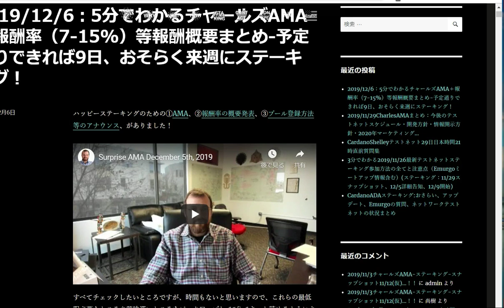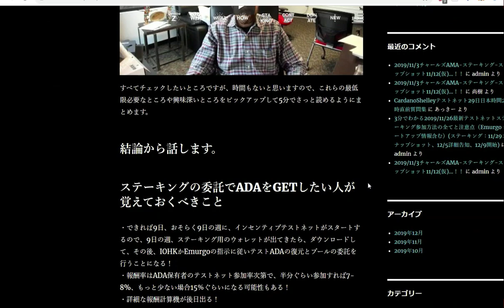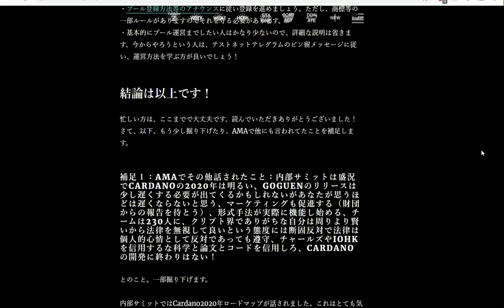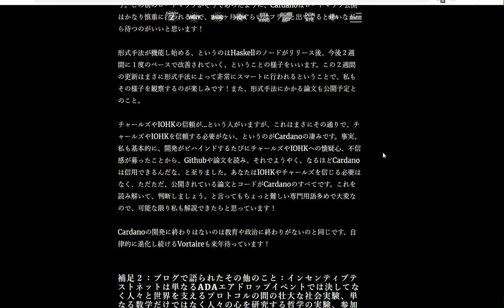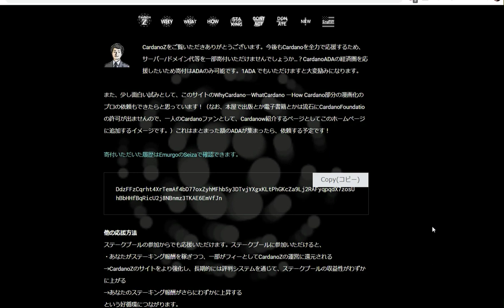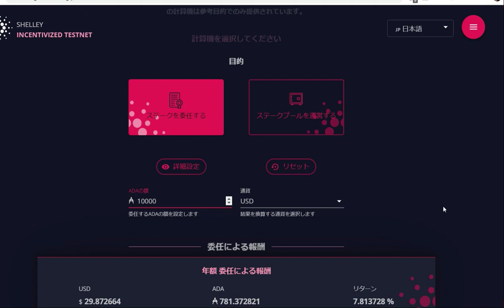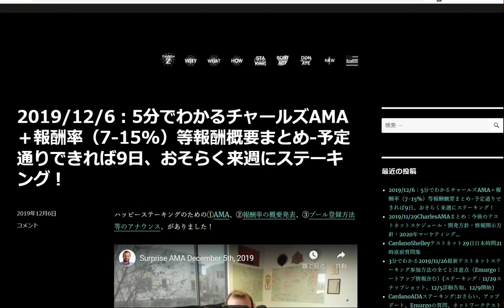カルダノ（ADA）インセンティブ付きテストネット版リリース前にチェックしたい【神サイト】。報酬計算機も出ましたね♪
【YUTAさんのサイト（最新情報）】

【関連動画】
カルダノ（ADA）【IOHKブログ記事全訳】Shelleyインセンティブ付きテストネットモデルの説明

インセンティブ付きテストネット報酬計算機

スナップショット　11月29日日本時間21時完了
テストネット詳細情報発表　12月5日済
テストネットリリース予定　12月9日

【YUTAさんによるカルダノ（ADA）のマンガ化に向けて
その実現のための寄付を募っています。】
下記、アドレスにADAを送金してくださると嬉しいです(*^^*)
DdzFFzCqrht4XrTemAf4bD77oxZyhMFhbSy3DTvjYXgxKLtPhGKcZa9Lj2RAFyqpqdX7zosUhBbHHfBqRicU2j8NBnmz3TKAE6EmVfJn

【念のため、こちらでもアドレスのご確認を！！（YUTAさんのブログ）】

【インセンティブ付きテストネット専用サイト】

【Yoroiテストネット版ダウンロード】

ダイダロスのダウンロードはこちら

YOROIのダウンロードができるサイト

人気急上昇！！仮想通貨に交換できるポータルサイト、
1日で1万人が登録したと言われている[espo]です。
【私はBUBBLE SHOOTERというゲームにハマり、全ステージ制覇しました！！】
(注意：1週間ログインしないとアカウントが消滅します！！)

【30分ごとにビットコインをもらえるTadacoin】
無料会員登録（電話番号認証）で10000satoshiをゲット、
その後、30分ごとにクリック1つで51satoshiがもらえるほか、
ポイントサイトでのアクションでさらにレベルアップもできます！
日本語のポイントサイトのビットコイン版、
入金なしでビットコインが貯められるので、リスクゼロです！

[紹介コード]
c61e90

【お気に入りの取引所】